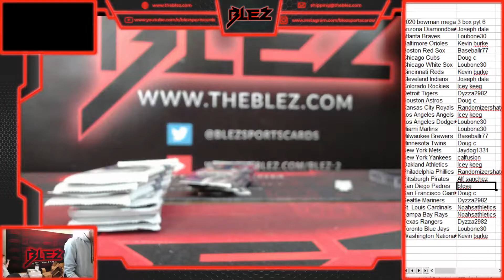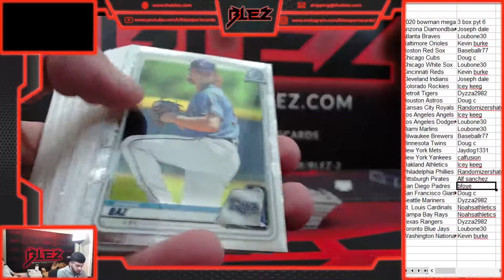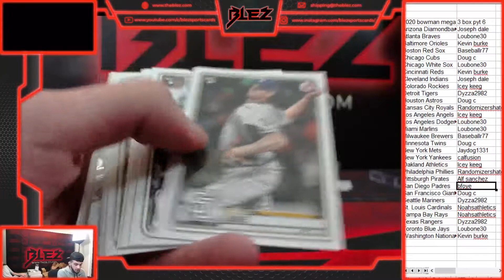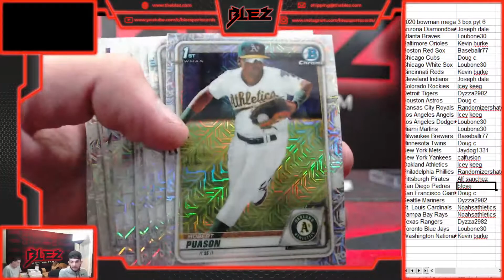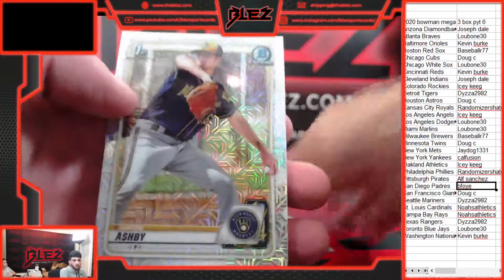2020 bowman mega 3 box pyt 6